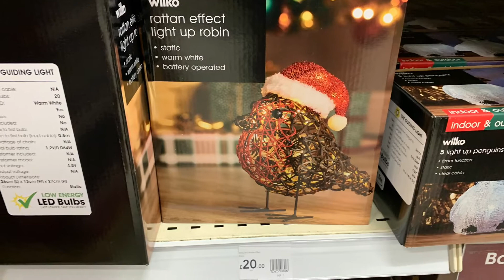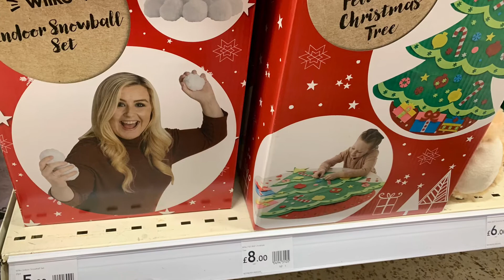What’s new in WILKO October 2022